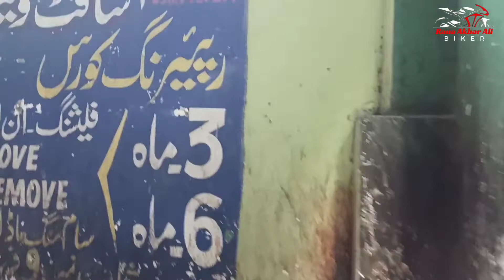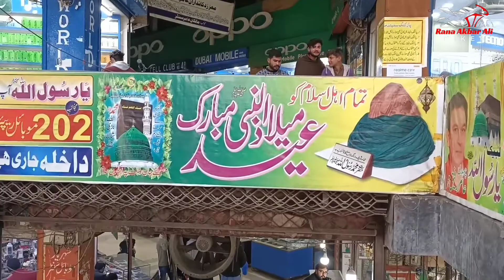Mobile Wholesale Market Amar Center Gujranwala Pakistan عامر سینٹر گوجرانوالہ پاکستان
Mobile Wholesale Market Gujranwala Pakistan Amar Center Gujranwala Pakistan